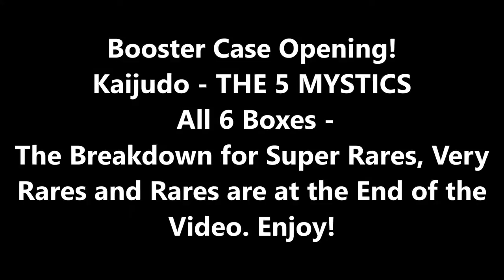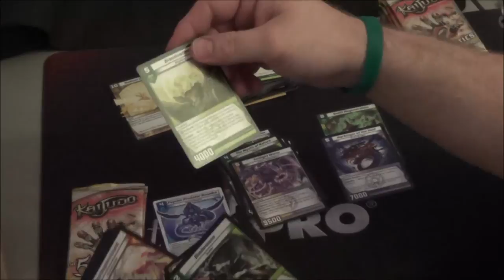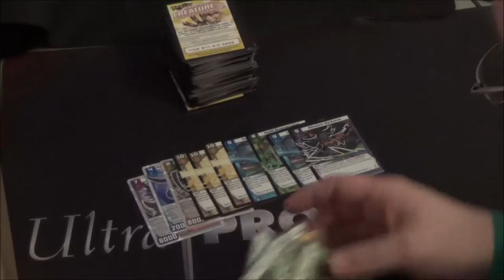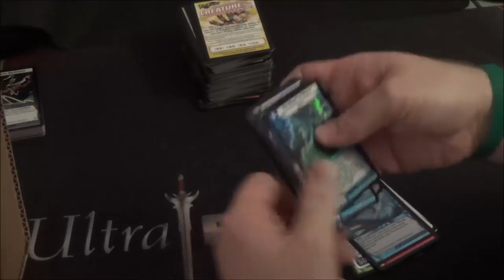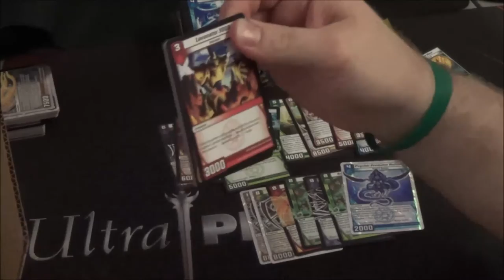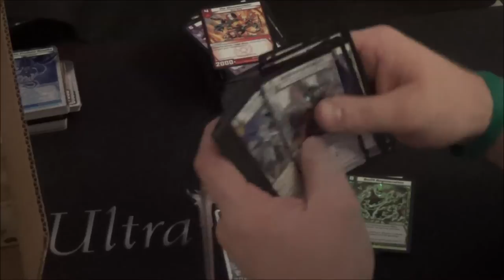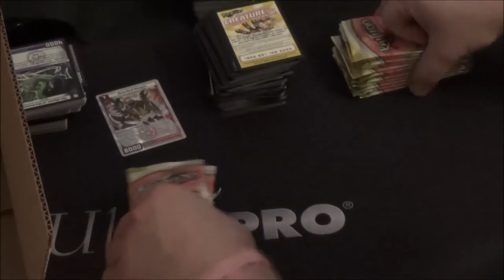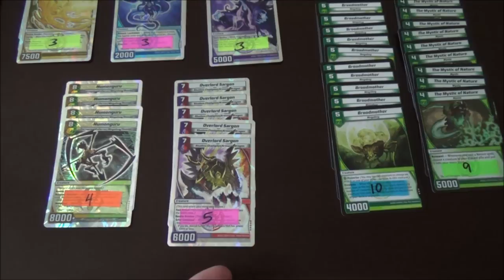Kaijudo - THE 5 MYSTICS Case Opening - All 6 Boxes in 1 Video with Breakdown at the End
Kaijudo case opening - THE 5 MYSTICS expansion. All 6 boxes are opened in this one video with a breakdown of the Super Rares, Very Rares and Rares at the end. Enjoy!